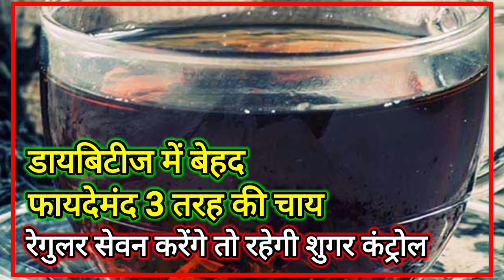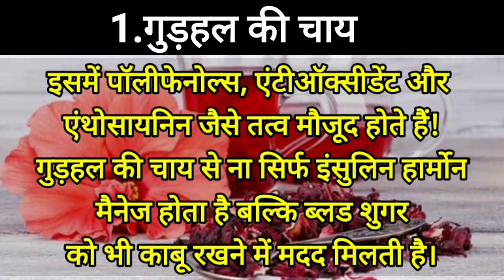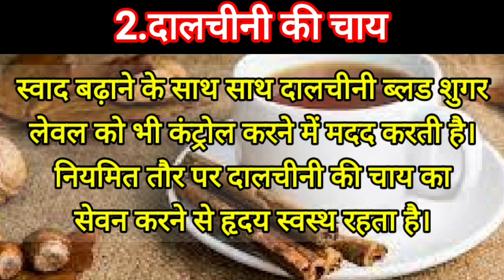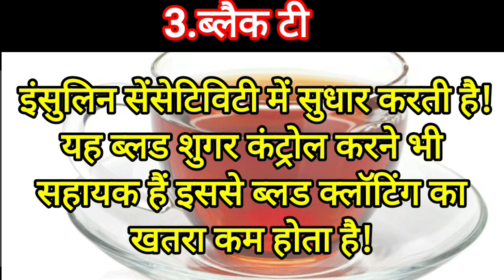डायबिटीज | सर्दियों में शुगर कंट्रोल करने वाली 3 चाय | डायबिटीज में फायदेमंद चाय | Sugar Control Tea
best diabetic control Tea

 in this video I explain about the special tea for diabetes and pre diabetic patients

These tea are very useful in controlling the diabetes on daily basis

 Hibiscus tea for diabetes
 dalchini tea for diabetes
 black tea for diabetes

डायबिटीज के मरीजों के लिए तीन प्रकार की खास चाय हैं जो इस वीडियो में बताई गई है

अगर आप इनमें से किसी भी चाय को रोजाना सुबह खाली पेट पीते हैं तो आपका डायबिटीज दिनभर कंट्रोल रहने की संभावना बढ़ जाती है
 गुड़हल की चाय
दालचीनी की चाय
और काली चाय

अगर आप अपने ब्लड शुगर को कंट्रोल में रखना चाहते हैं तो रोजाना एक से दो चाय इन तीनों में से कोई सी भी पी लीजिए इससे आपका दिन भर ब्लड सूगर लेवल कंट्रोल में बना रहेगा और आपको स्वास्थ्य से जुड़े अन्य लाभ भी मिलेंगे